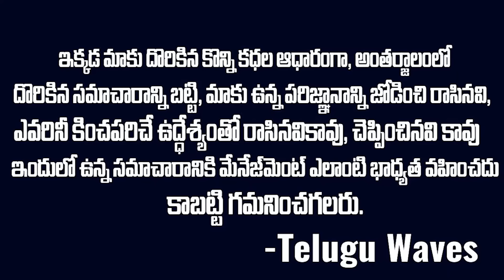అయోధ్య రామాలయాన్ని కూల్చి బాబ్రీ మసీదు కట్టిందెవరు | Ayodhya Ram Temple Full Story | vov MVW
WATCH : అయోధ్య రామాలయాన్ని కూల్చి బాబ్రీ మసీదు కట్టిందెవరు | Ayodhya Ram Temple Full Story | vov MVW